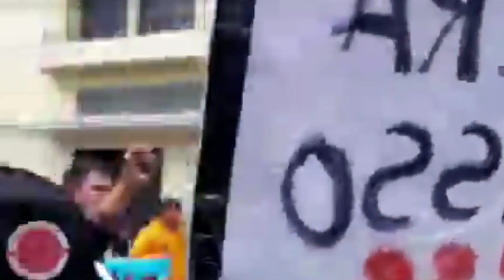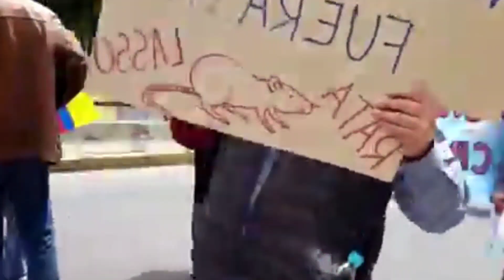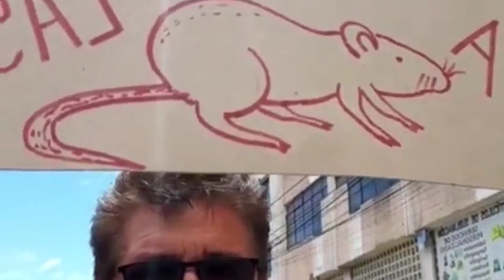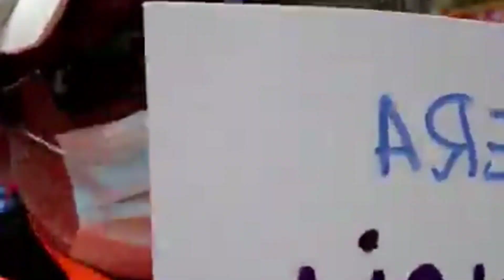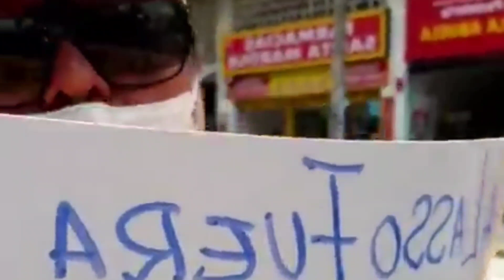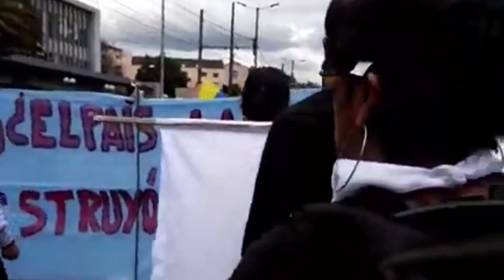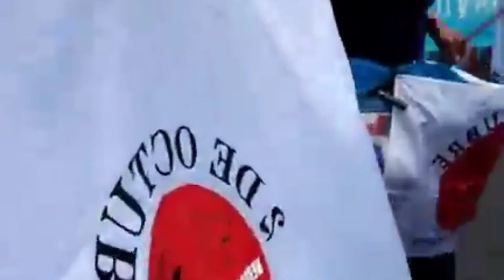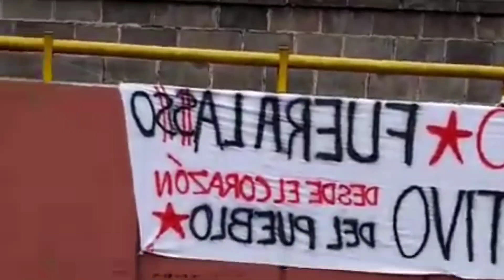Atención Ecuatorianos salen a la calle y piden ¡FUERA LASSO FUERA!